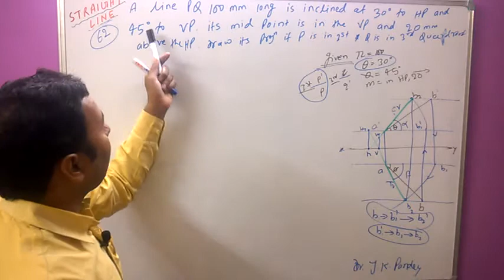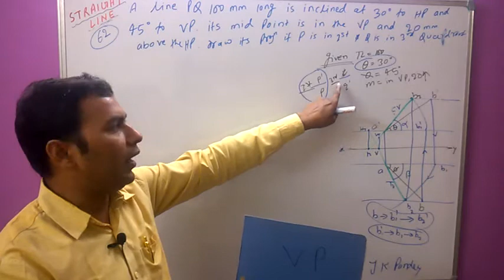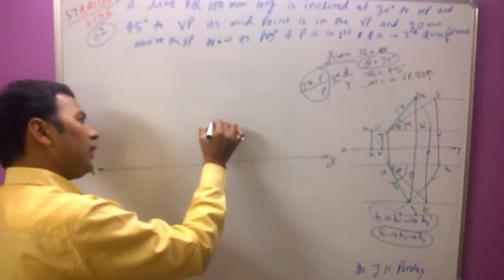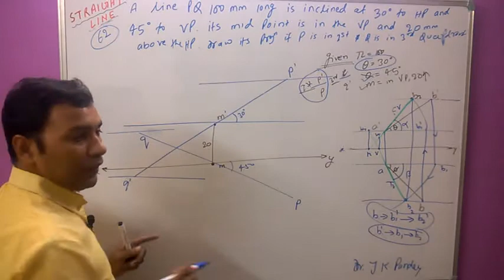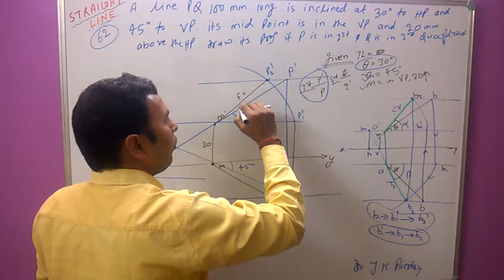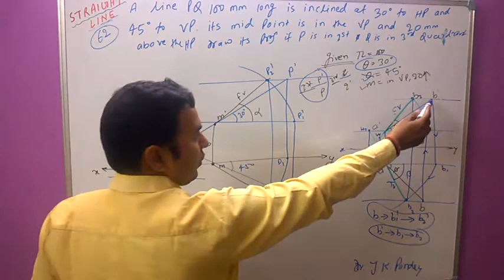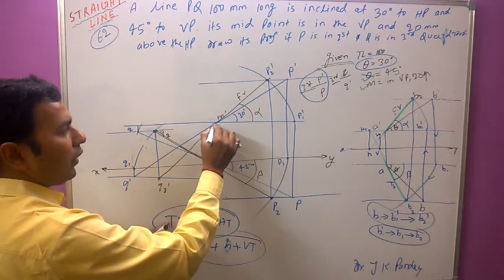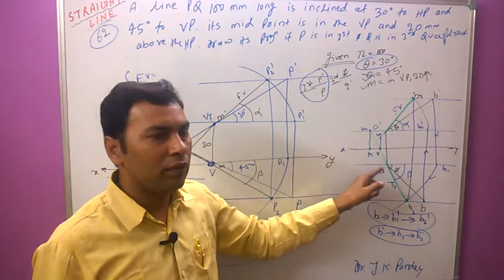62 Mid Point Questions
You are Advised to See the full Playlist having videos in sequence.